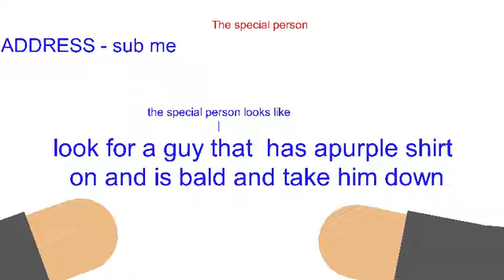Larry the assassin.